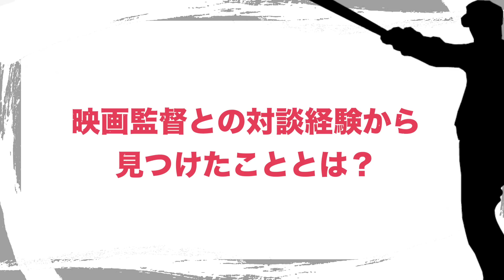落合博満、野球と映画どっちが好き？【公式】落合博満のオレ流チャンネル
【ご注意ください】本編には007最新作・映画『007／ノー・タイム・トゥ・ダイ』ネタバレが含まれております。

※09:04 映画memoの作品名は「あの空に太陽を」1972年ではなく、正しくは「あの空に太陽が」1975年でした。お詫びいたします。

 今回は落合博満が愛してやまない「映画」について語ります。幼少期～高校時代に出会った映画たち。最も映画視聴に時間を費やしたと思われる時代、映画はどのような位置づけであったのか。落合博満の人生において欠かすことのできない映画館。その時々のエピソードとともに繰り広げられる映画談議をお楽しみください！

【ご報告】
今後、皆様からのご意見をもとに調整を継続してまいります。落合博満本人、スタッフの音声も改善していく予定ですが、スタッフの音声について、これまでの収録でマイクを設置していなかったため、クリアな声でお届けするまでに少々お時間を要することご了承ください。引き続き、皆様のお声を大事にしながら、チャンネル運営を進めてまいりますので、ご支援のほどお願いいたします。

‹チャンネル開設記念›
プレゼント賞品：落合博満モデル、直筆サイン入りバット
◆プレゼント企画ツイートはこちら↓

①応募方法について
・Twitter利用規約に反する不正利用や複数アカウントでの応募が発覚した場合、当選資格は無効となります。
②応募資格について
・ご応募は日本国内にお住まいの方に限定です。
・未成年の方は、親権者の方の応募規約への同意が必要となります。
・アカウントを非公開設定にしている場合は抽選対象外です。
③当選について
・期間中に応募された方の中から抽選で決定します。
・フォローの解除又はアカウント削除等の理由によりDMが送れない場合は当選は無効です。

協力：ミズノ株式会社"